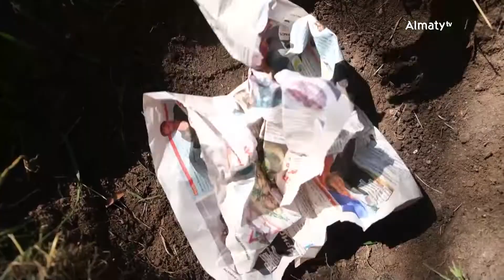5 простых правил, которые нужно соблюдать на пикнике | Таңғы STUDIO